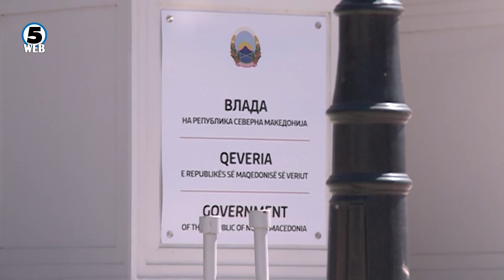Милошоски бара итна собраниска седница на Комисијата за надворешна политика за темата Бугарија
Пратеникот на ВМРО-ДПМНЕ Антонијо Милошоски побара итна дебата во Собрание за темата Бугарија.